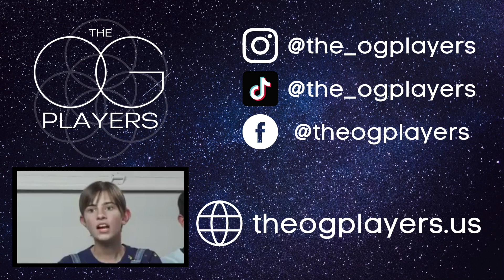Kids Competing for Money is Funny | Rap Reaction | The OG Players React to Cut Video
In this installment of Rap Reactions, we watch the classic Ocean girl vs Nina! High Schoolers decide who gets $1000.